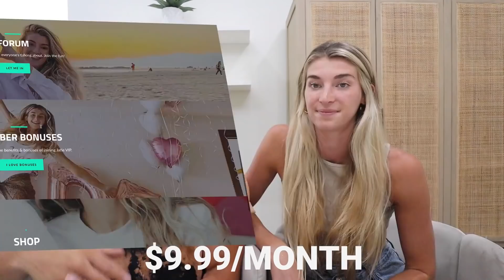Surprising My Husband With All His Favorite Things!!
Love seeing Joshy B happy. If you see this comment "Surprise."